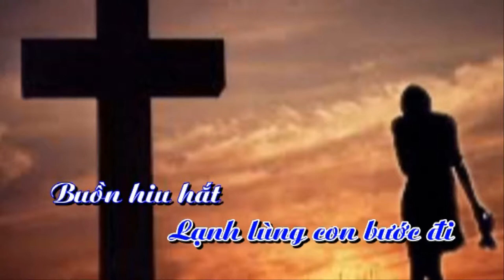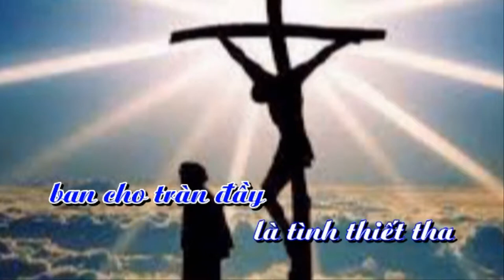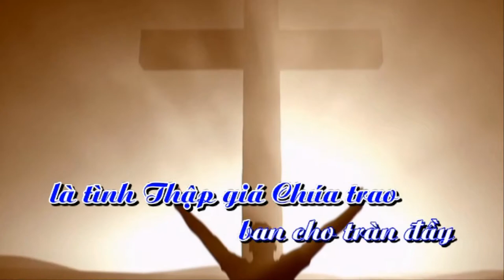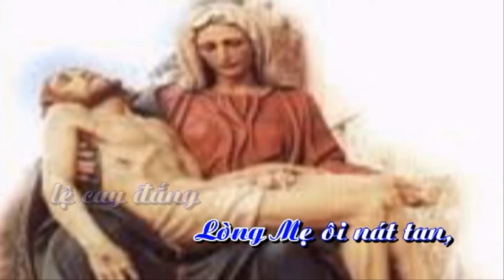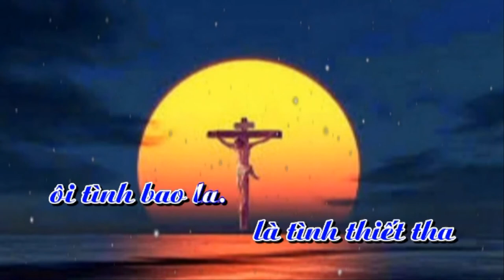Tình Thập Tự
Nhạc & Lời: Nguyễn Văn Hiển
Thể Hiện: Lê Anh
Slideshow: Tuấn Lê